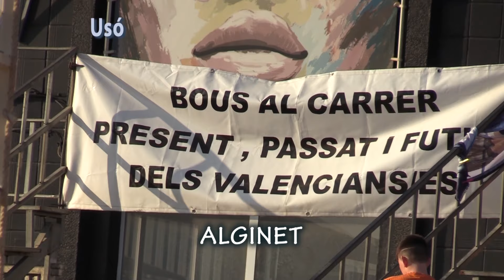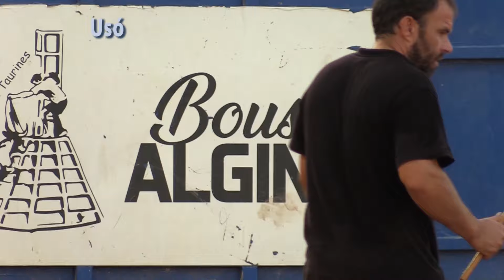2024 08 20 ALGINET LA ESPUELA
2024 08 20 ALGINET LA ESPUELA
Mejicana nº39, Cardenilla nº24, Chata nº31, Negrillo nº61, ventolera nº150 y Negrilla nº26.